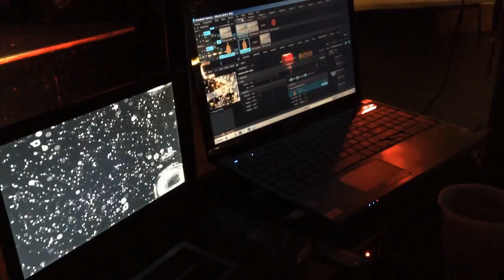Liquid Light Show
My friend Osa playing with a liquid light show system made from overhead lamps, clock faces, and various liquids, colors and transparencies.  The system was created by Emily Hooper and Wayne Sayres.